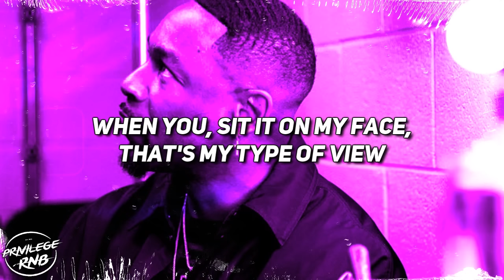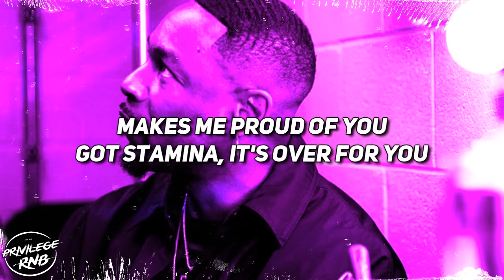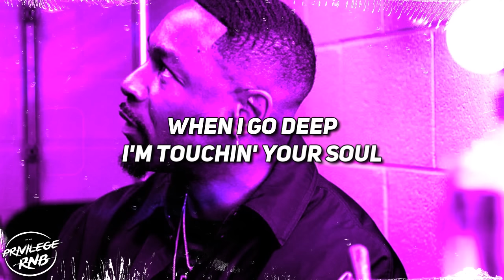Tank - Slow (Lyrics) ft. J. Valentine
Quotable Lyrics:
When I go deep (Deep)
I'm touchin' your soul (Soul)
I'll make you come over, over and over
And I'll f*ck you slow